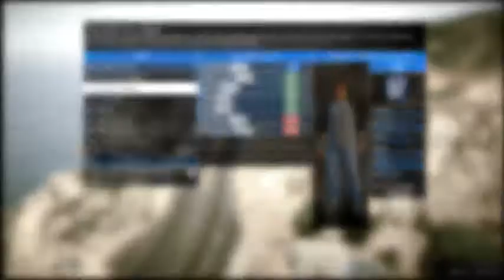IT'S A BIFTA RACE! GTA Online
We're back for the summer! You chaps ready?!!